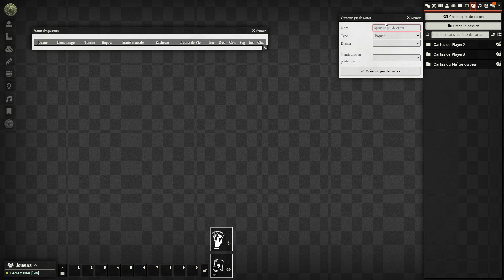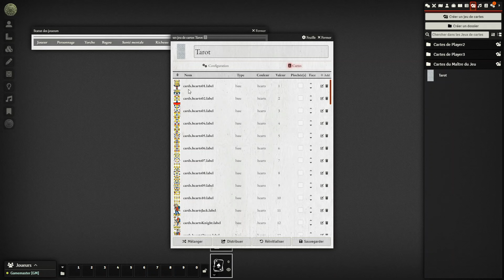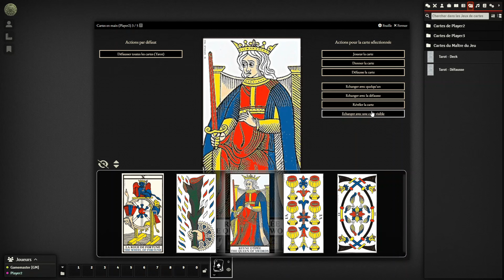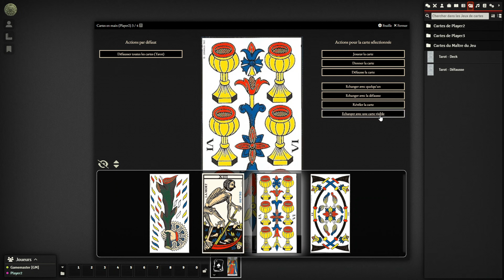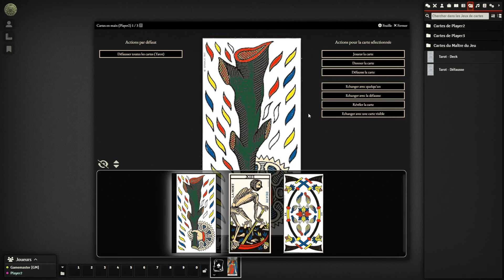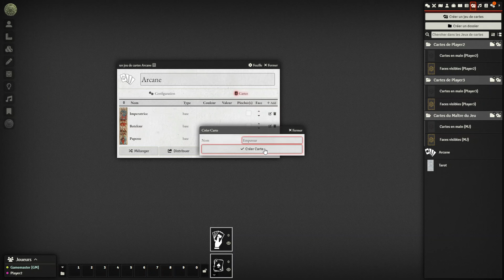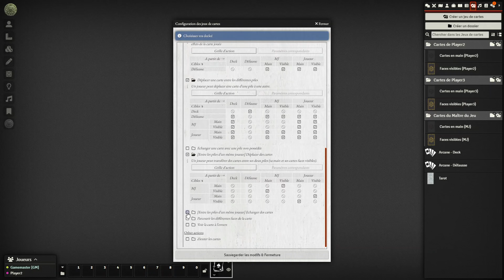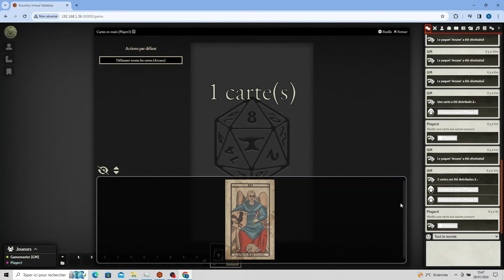Module Ready To Use Card pour Foundry VTT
Présentation du module  Easy To Use Card pour Foundry VTT